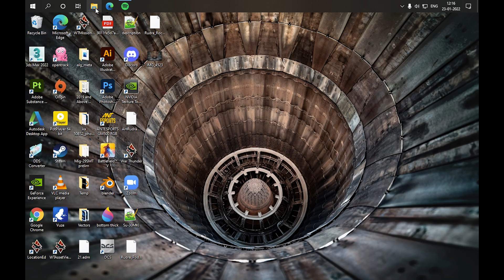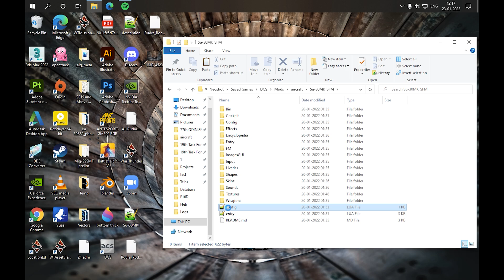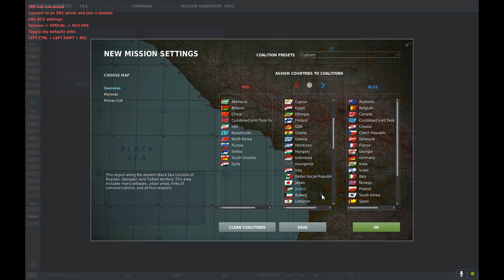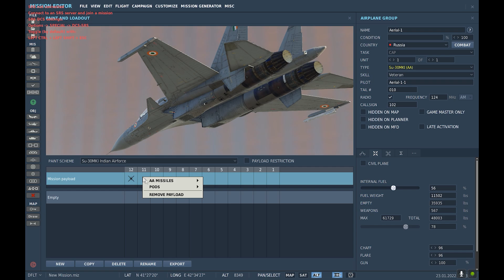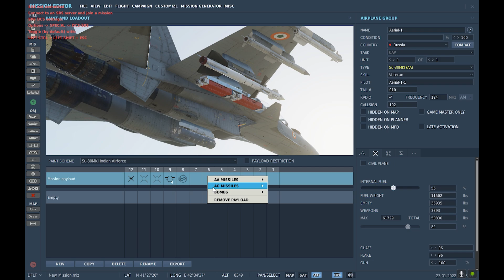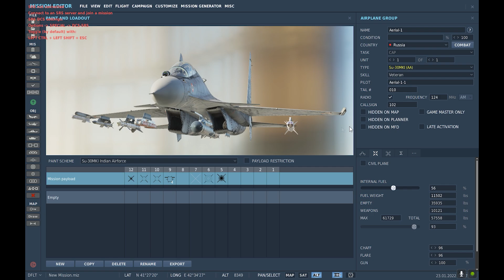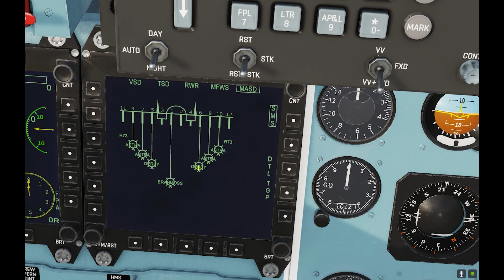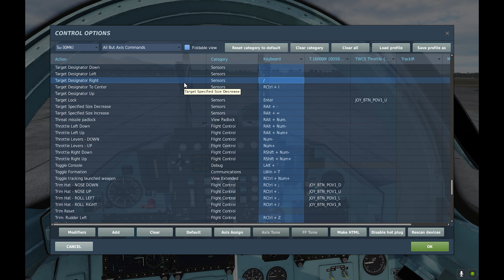DCS Su 30 Mod Installation, configuration and cockpit familiarization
MOD Releases on 26th January 2022

Here we take a look at how to install the mod
Configuration of the mod based on the mission
An overview of Weapons available in MKA and MKI
A look inside the cockpit